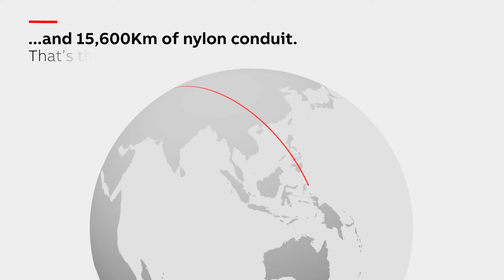ABB From Above - Cable Protection manufacturing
A view of cable protection manufacturing through the eyes of an aerial drone